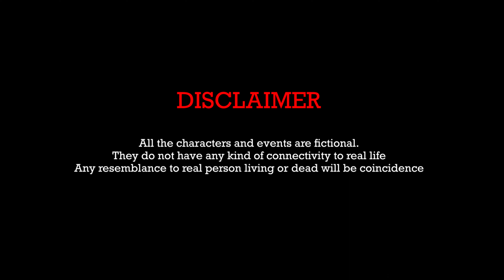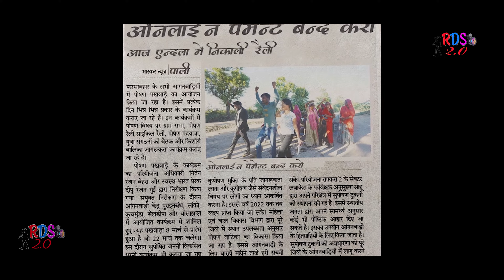Tikli : टिकली का जादु | Tikli Ka Jadu | Marwadi Short Film | RDS 2.0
=मारवाड़ी शॉर्ट फिल्म
=Rajasthani Short Film
पहली बार मारवाड़ी भाषा में शॉर्ट फिल्म

Producer: Rupsingh(Endla)
Production: RDS Films Dingai
Story& ScreenPlay: Khetaram Meghwal,Razsapali
Director: Razsapali
Co. Director: Tushar Thanvi
Asst. Director: Bhavesh Aagri
Editor/Di: Sidhart Bhai
Dop: Suresh Sirvi
Dron Shoot: Mukesh Bhati
Music Label : RDS Films

doctors,parodic operation,pgi rohtak,haryanvi vlog,pgims,operation video,pgi rohtak video,vlog